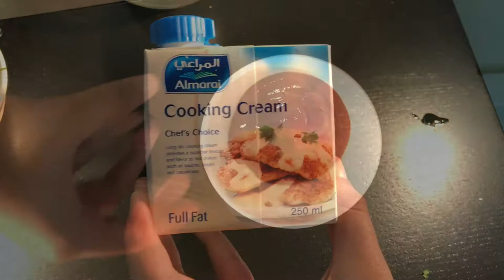BUTTER CHICKEN|| Restaurant style Butter Chicken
Hello everyone, today at Thaaz passion we will be preparing butter chicken. so let us take a look at the ingredients...
INGREDIENTS:-
1kg chicken-washed
1tbsp corriander powder.
1/2 tsp cumin powder
1 and a 1/2 tbsp tandoori masala
salt to taste
1tbsp chilli powder
1tbsp lemon juice
1/2 cup greek curd

METHOD FOR MARINATION:-
add in the 5 spices, lemon juice and curd to the chicken and mix it then  keep it in the refrigerator for about 1hour.

2 onion
2 big red tomato
1 tbsp ginger and garlic each
3-4 tbsp butter

FOR FINISHING:-
2bay leaves
2 cardamom
4 cloves
2 cinnamon pieces
1/2 tsp chilli powder
1/2 tsp turmeric powder
1/2 tsp amchur powder
1 tsp garam masala
1 tsp pepper powder
1 and 1/2 tbsp brown sugar
1/2 tsp cinnamon powder
2 tbsp corriander leaves
3tbsp cooking cream
1 and 1/2 tbsp tomato ketchup
3 tbsp cooking oil

METHOD:
Heat the curry pan add 2tbsp butter and oil nd then add cumin then saute then add in the onions then saute till slightly golden- brown add in the ginger garlic paste then saute after this add the red tomatoes add 1/2 tsp salt then close the lid for 2 min now off the flame and mix thoroughly ...
Once it is cooled transfer this to a blender and blend it.

Add in the rest of the butter to the same pan. Add the whole spices  and chicken so as to break down the butter cook up to 5 min. Once it turns a little whitish add in the grinded paste and little water cook it upto 10 min in a low flame add in the masalas ( chilli,amchur and turmeric) add the brown sugar and cinnamon and cook for about 1 min add in tomato paste or tomato ketchup cook for another 2 min add in the cooking cream and cook for another 5 min in a low flame. once it starts boiling add the kasuri methi, garam masala, pepper powder and cook till its done add in the salt id needed... Now add in the corriander leaves and our delicious curry is ready to serve...